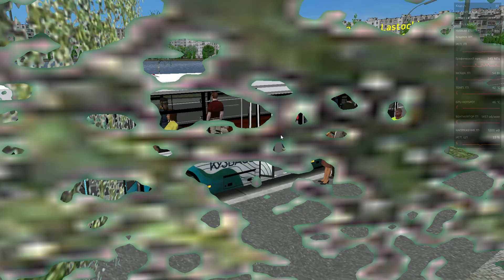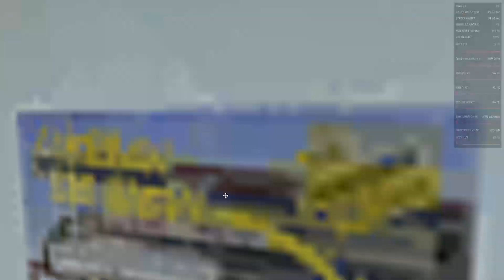Поездка на автобусе НЕФАЗ 5299 10 15 По маршруту 100, карта МОГЭС